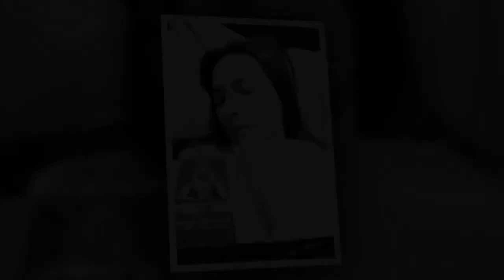TIN ĐỘNG TRỜI - Sự thật khủng khiếp về hũ tro rỗng của Phi Nhung, sao có thể tha thứ được